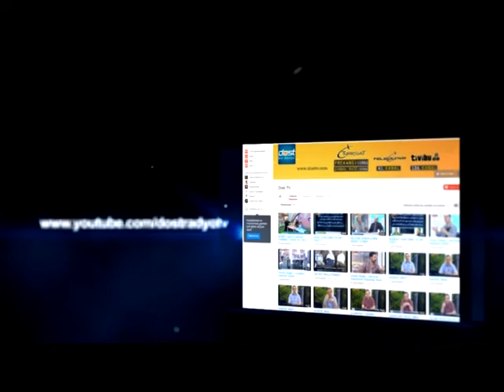EZAN-I MUHAMMEDİ, BİZE NEYİ HATIRLATIR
HİKMET ARAYIŞLARI - 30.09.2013 - ALİ ÇETİNKAYA HOCAMIZ ANLATIYOR